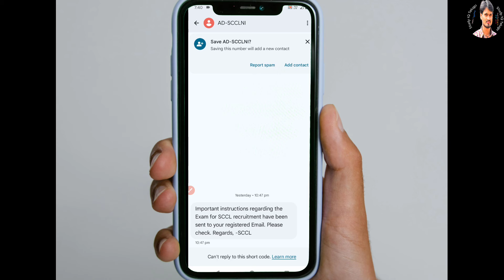SCCL Notification 2/2024 Update Check your Mail In Telugu by Srikanth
Links to find 👇👇👇
Free ZOOM Campain:

Similar Searches;
Apprentice Notification
Railway recruitment
Railway apprentices
How to apply
Application Process